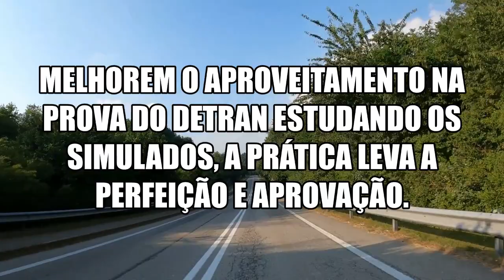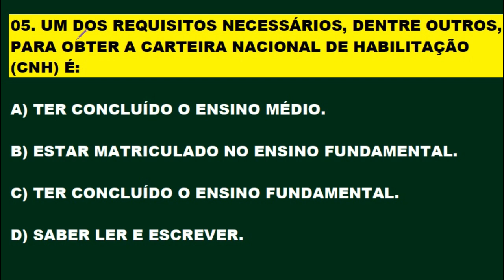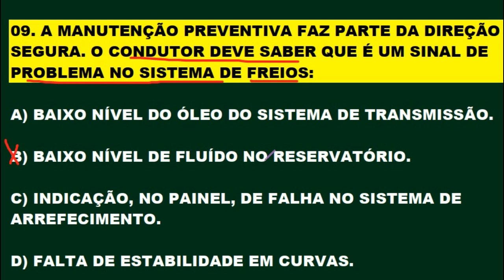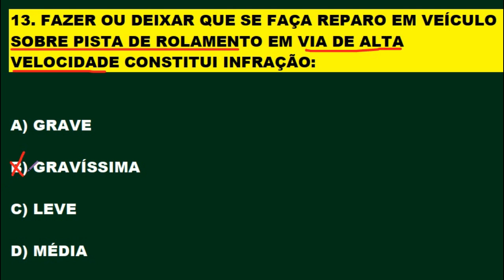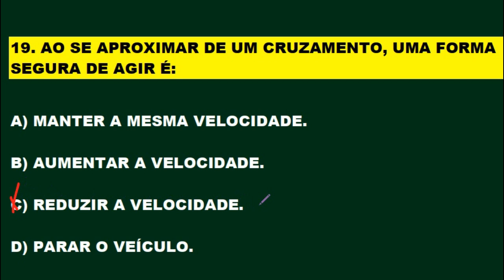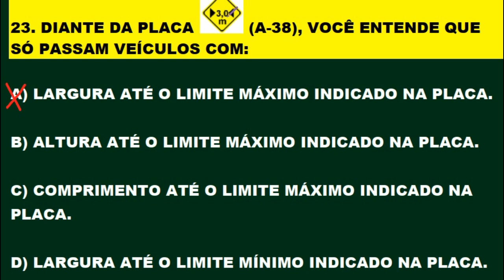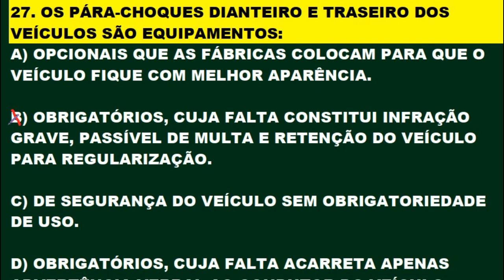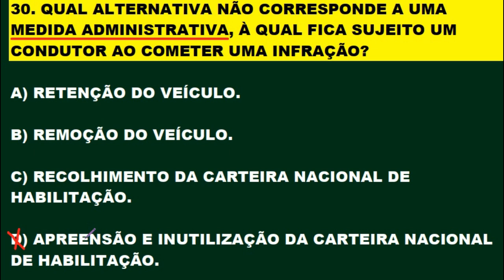DETRAN 2021: COMO PASSAR, Simulado 30 questões mais cobradas na PROVA TEÓRICA, Auto + Moto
Pessoal estou  enviando grátis em PDF 50 questões que mais caem na prova do DETRAN, sobre: Legislação de Trânsito, Direção Defensiva, Placas de Trânsito, Mecânica Básica, Medicina de Tráfego, Meio Ambiente e Cidadania.

Para receber o arquivo em PDF é só entrar em contato no e-mail: estou comunicando que vai ter estreias todos os dias às 12:00 e 20:00 horas com fé em Deus! aqui no Canal. Aproveite para tirar alguma dúvida que surgir no decorrer da estreia. Aqui você PASSA DE PRIMEIRA na prova teórica. Inscrevam-se para fazer parte do canal, ative o sino 🔔 não percam o próximo vídeo. Clicando em gostei vai ajudar o canal e a vocês a crescerem juntos. Obrigado!  Melhore o aproveitamento na prova do Detran estudando os simulados do canal. Continue estudando os simulados, pois a prática leva a perfeição e em consequência a aprovação! SIMULADO DETRAN ONLINE é um Canal sobre Provas do DETRAN em todo Território Brasileiro, onde o candidato se prepara para tirar a Carteira Nacional de Habilitação (CNH). Estes simulados servem para quem está estudando Legislação de Trânsito, Código de Trânsito Brasileiro (CTB), para concursos do DETRAN, PRF e Agentes de Trânsitos. Aqui você encontra muitos Simulados do DETRAN resolvidos e comentados com muitas dicas e pegadinhas da prova teórica para você passar direto no DETRAN. Passe direto na prova do Detran estudando os simulados. Neste canal você encontra: Simulados completo sobre: O Código de Trânsito Brasileiro (CTB), Legislação de Trânsito, Direção Defensiva, Primeiros Socorros, Meio Ambiente e Cidadania, Mecânica de Automóvel para o DETRAN e muitas Dicas incríveis sobre Resolução de Questões! Passe de primeira na prova do DETRAN. Tire sua Carteira Nacional de Habilitação (CNH). Bons estudos!